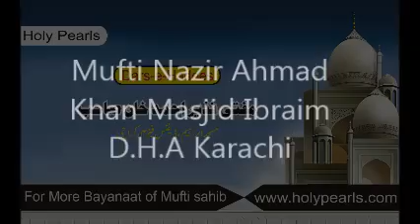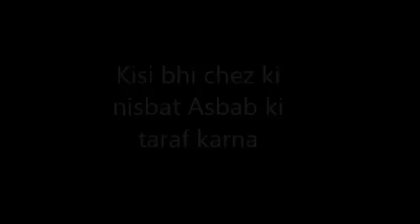Kisi bhi chez ki nisbat Asbab ki taraf karna by Mufti Nazir Ahmad Khan Masjid Ibrahim D.H.A Karachi.